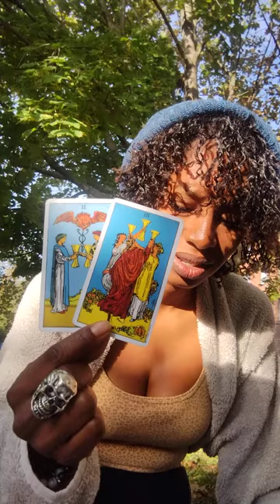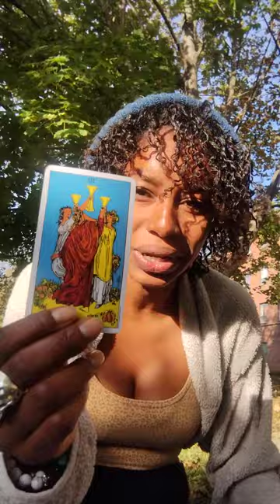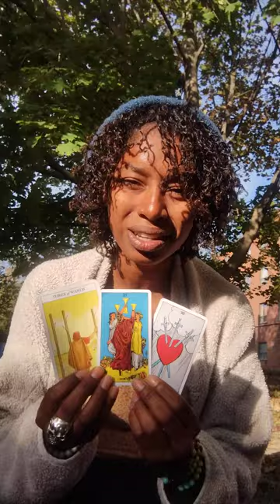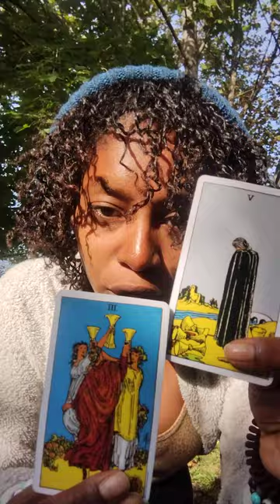Virgo ♍° October Predictions Everything Comes Out, nowhere to hide.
Channel Messages : Virgo ♍
Element : Earth
Planet: Mercury
Season: August 23 - September 22

"Tarot cards are a deck of 78 cards typically used for divination, guidance and self-reflection.
 Each card holds symbolic imagery and has its own unique meaning.

 Tarot readers interpret the cards to gain insights into various aspects of life, including relationships, career, and personal growth.

Many people seek Tarot Readings to gain clarity, explore possibilities, and find guidance in decision making.

Tarot readings can be done via online or in- person sessions."